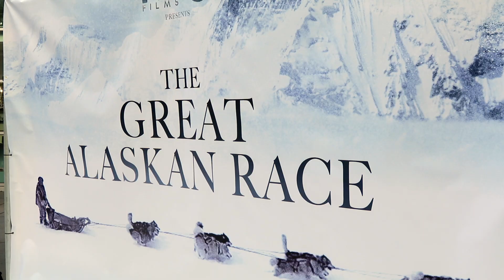Elina Madison, The Great Alaskan Race, PR Nadine Jolson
Elina Madison
"The Great Alaskan Race" Red Carpet Premiere interview with Maddie Makely
PR NadineJolson / Nadine Jolson THEGREATALASKANRACE currently in theaters
Starring Brian Presley , Brad Leland, Treat Williams, Henry Thomas, Brea Bee and Bruce Davison